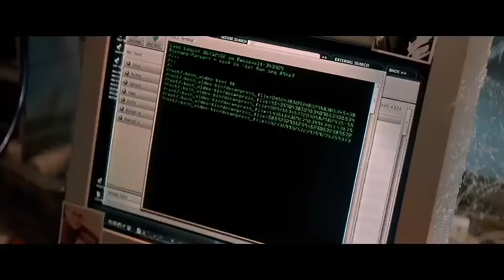O Espetacular Homem-Aranha 2: A Ameaça de Electro - Todos os Trailers